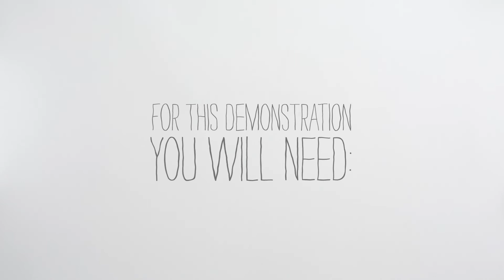Laundry detergent - learn why Amway's SA8 Powder Detergent is the clear choice!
Keep your clothes looking fresh with Amway Home™ SA8™ Laundry Detergent, a superior detergent from the inside out. Enjoy highly concentrated, exploding crystals that dissolve fast and rinse away completely. Clean clothes never felt so good :-D This video just shows you why choosing Amway home products is the clear choice!

Amway takes very seriously the need for superior products that are not only extremely effective, but also safe ingredients.  This product is recognized by the U.S. Environmental Protection Agency's (EPA) Safer Choice Program for containing safer ingredients that don't sacrifice quality or performance.  It's even got a biodegradable formula.

Take a quick view of the video, and if you're interested, click the link below to check out our business page to see the hundreds of products Amway sells directly to its customers!

Come here to register as a customer, and use our IBO# 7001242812 to create your account and start discovering how many great products Amway makes!